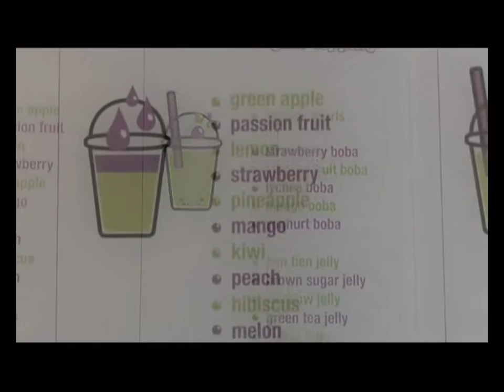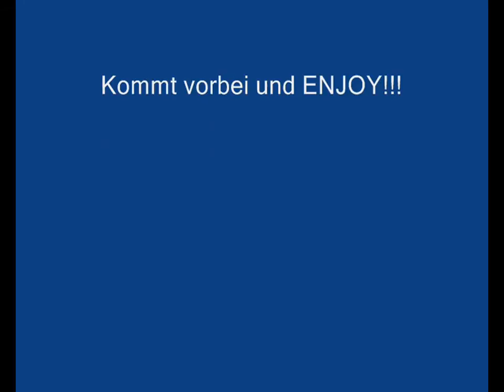Susher's Meito Bubble Tea Trailer 2011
Susher Glasner liebt Meito!!!
DANKE AN SUSHER!!!